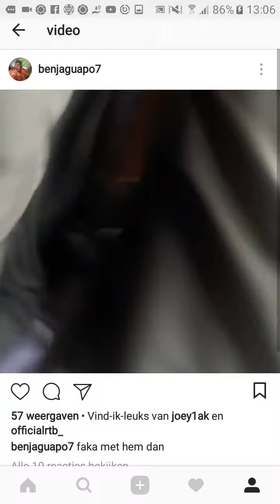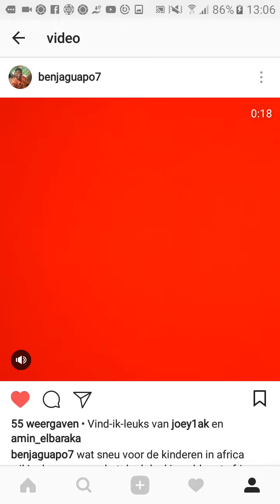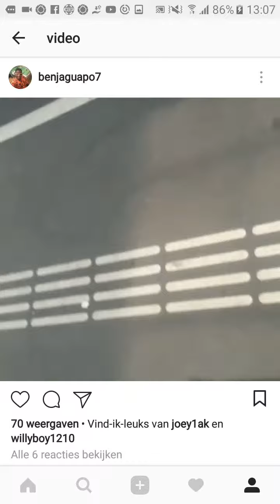all me pranks komen op instagram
benjaguapo7 follow me op insta ofzo man